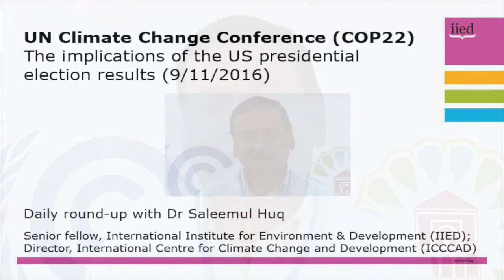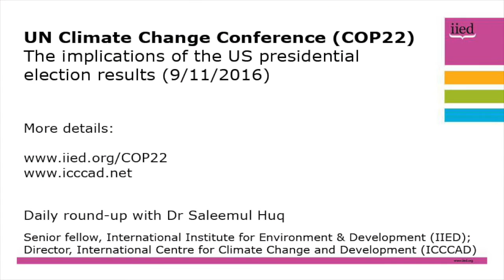COP22: The implications of the US presidential result, with Saleemul Huq (9 November)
Wednesday, 8 November was a momentous day for COP22, and the climate action agenda, as participants in Marrakech woke up to the news that Donald Trump had been elected as the next

The third day of the 22nd Conference of the Parties was therefore dominated by conversations about Trump, and what it meant for the Paris Agreement and the US's stance on climate change.

Here, Dr Saleemul Huq gives his view, and shifts the focus to China to take on the role as global leader in taking action.

Huq is a senior fellow at the International Institute for Environment and Development (IIED) and director of the International Centre for Climate Change and Development (ICCCAD). He will be providing daily video updates from COP22 throughout the conference.